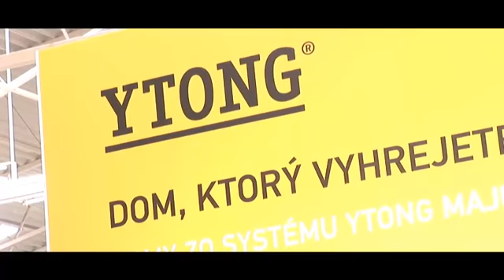CONECO 2011: Dom, ktorý vyhrejete vlastným telom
Pozrite si, čo nové ponúka stavebný systém YTONG v roku 2011. Viac informácií nájdete na